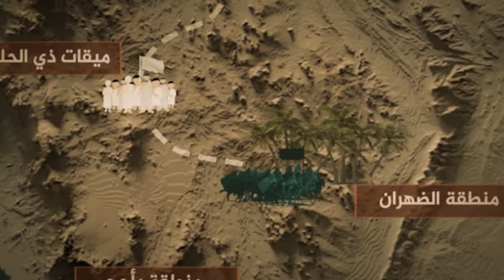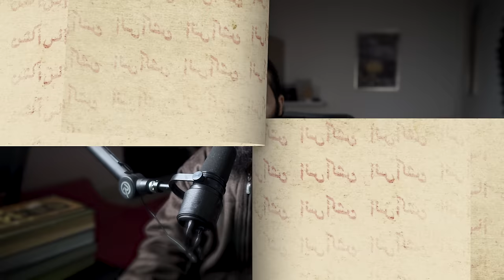النبي كشف عن عضلاته امام مشركين قريش ! | عمرة القضاء | أنس آكشن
المصادر

(قائمة تشغيل)
سيرة رسول الله:

السناب…

anas_action

الإنستقرام…

anas_action

anas_action1

تويتر…

anasaction